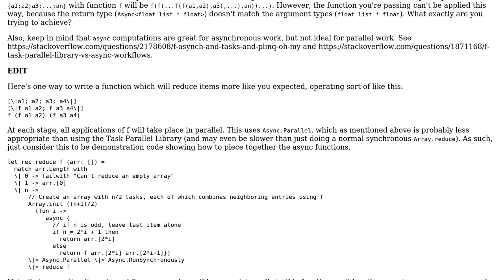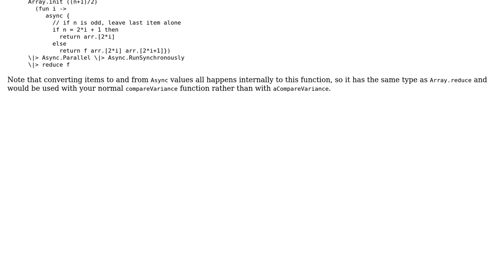Type mismatch with Async in F#